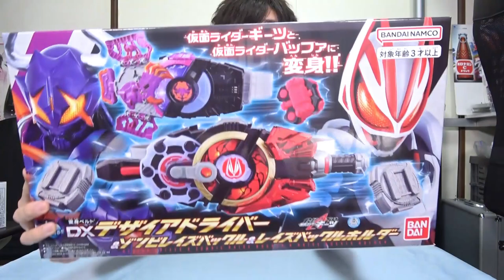【ギーツ】いきなり10フォームに変身？回転？豪華すぎません？DXデザイアドライバー&ゾンビレイズバックル&レイズバックルホルダー